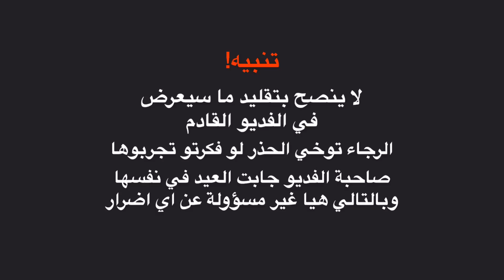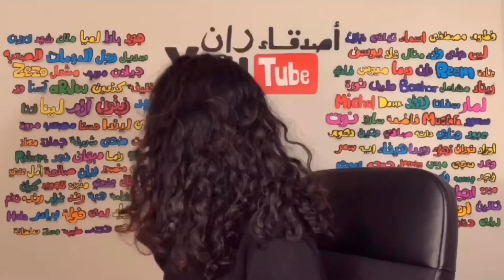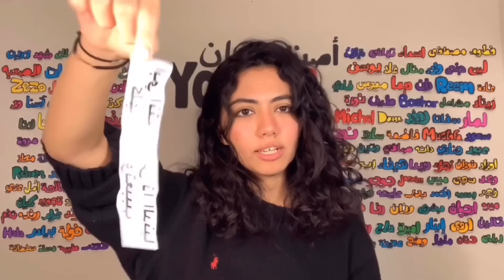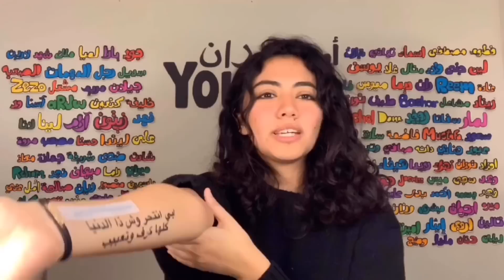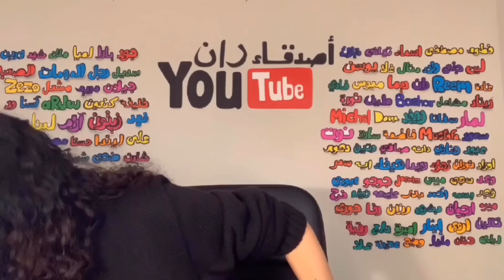كيف تسوي تاتو بنفسك!! | طبعت على يدي كلام غرييييب من المتابعين!!😂😂💔 ران كذابه !!!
أتمنى يكون عجبكم الفديو 💗

وزي ما انتو كدا حلوين لاتنسو اللايك والاشتراك عشان ران تتحمس تسوي فديوهات اكتر  :)

Ranbingader
Ranbingader1

ران تحبكم 🥰💗